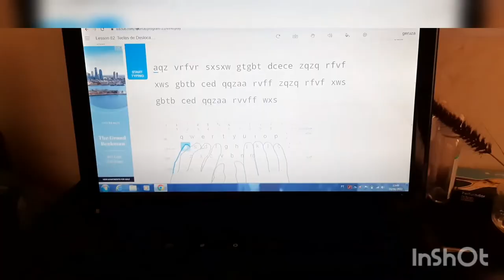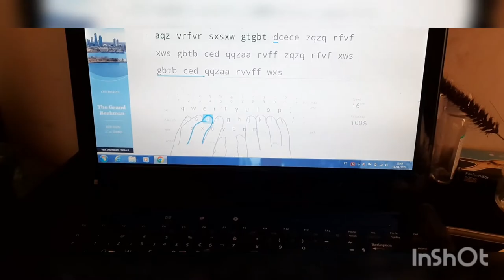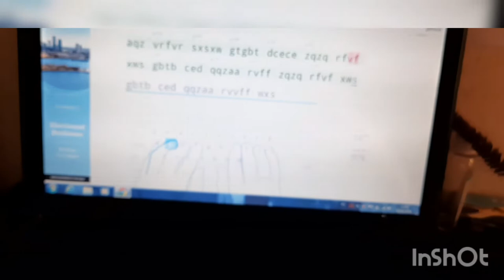unboxing green keyboard ..B.O.W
sorry for bad quality of the video, I hope in the future my videos can be better than it. green keyboard B.O.W, bought on aliexpress

song: bts 00:00 violin cover